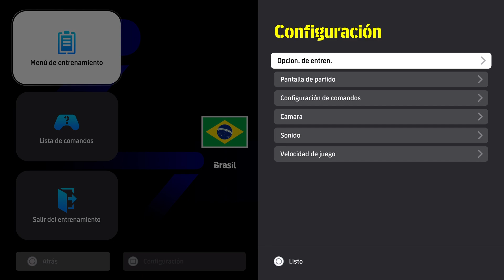COUPE NATIONS BRASIL VS ESLOVENIA ESTADIO LOCAL